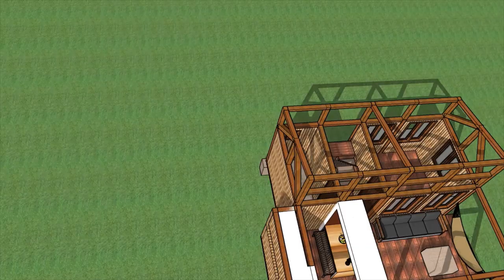Modern Bahay Kubo with Loft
This modern bahay kubo with loft is designed to be a farm house, weekend rest house or cottage. It has one bedroom, a kitchen, and bathroom. The balcony contains the living and dining area and a dipping pool/ hot tub which could be solar powered.

00:00 Introduction
00:49 Bedroom
01:08 Rooftop
01:16 Loft
01:46 Hot tub
02:33 Low budget version